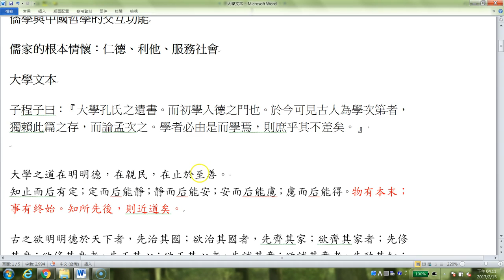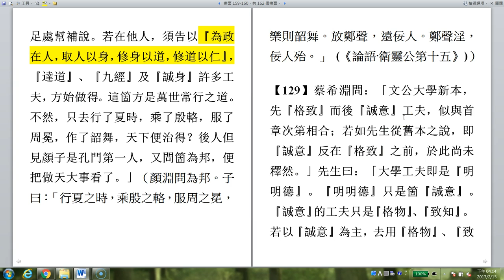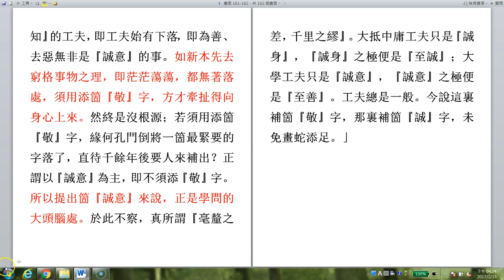台大哲學系杜保瑞：20170215王陽明原典導讀07傳習錄上06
悟空讀書會